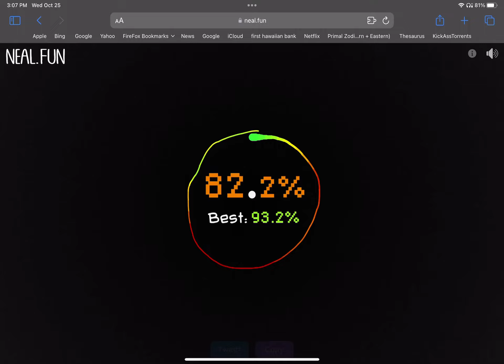Normal Human Reaction